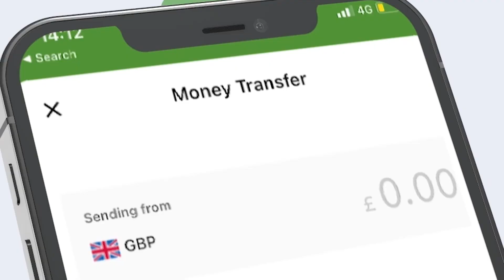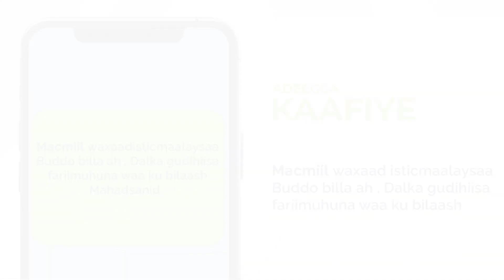Raadka Cibaadada Ku Leedahay Dhaqanka Qofka || Sheikh Cabdullaahi Barbaraawi